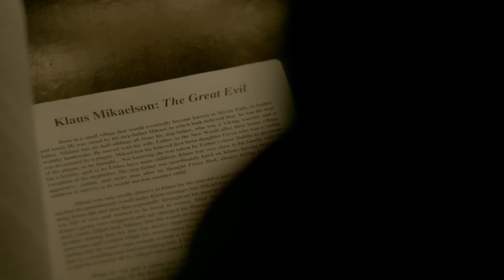Klaus Mikaelson | The Legend (3K Subscribers)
"I am Klaus Mikaelson! I don't need anyone, nor will I be warned by lesser men. I am the thing lesser men fear!"

Klaus Mikaelson is such a complicated character, I had such fun making this tribute! I do know this is a long one, its probably going be my longest tribute on this channel. If you guys have a favourite part let me know!

Here are the different parts of this video:

00:00 The Great Evil
03:40 The Bastard Child
07:27 Infinitely And Utterly Alone
12:52 A King
14:58 I Wasn't Born Like This
17:45 Family is Power
20:40 Redemption

This video did take me awhile because I wanted it to be as perfect as I can make it!

NOTE:
I do not allow YouTube re-uploads by other users by any means.
Show: The Originals & The Vampire Diaries
Characters: Klaus Mikaelson